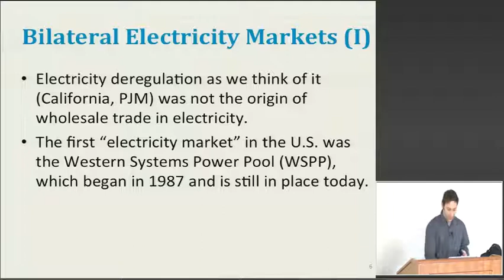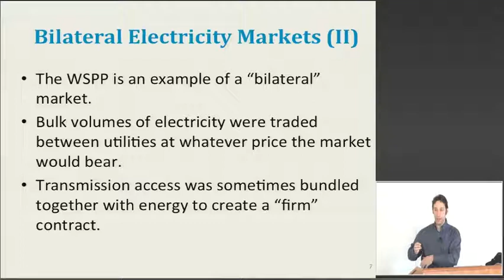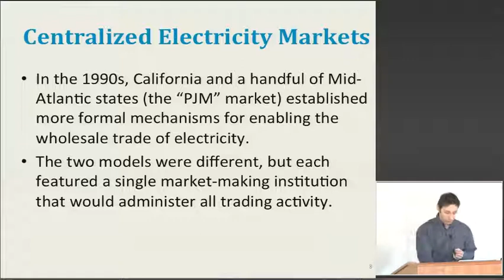6.2 Bilateral markets exist in regions of the U.S.